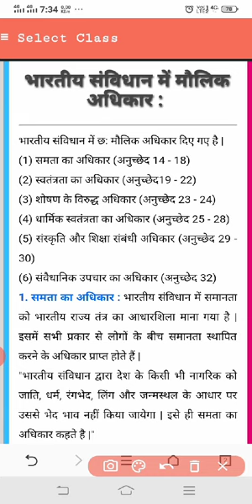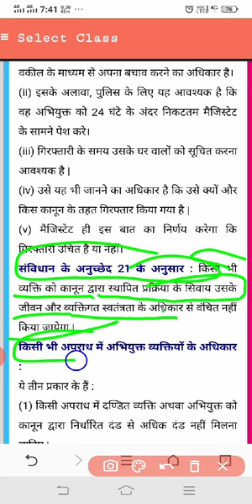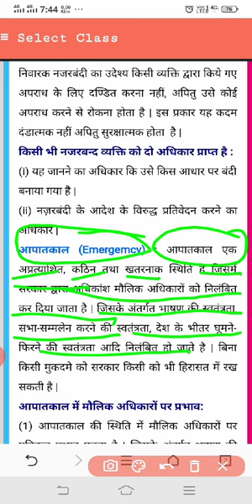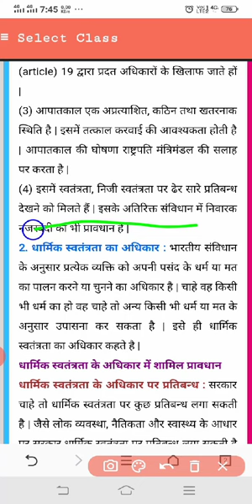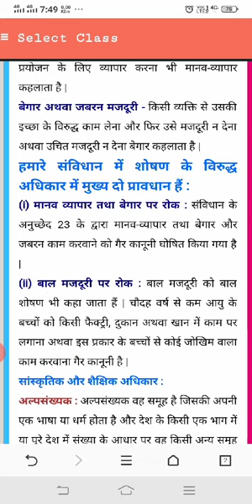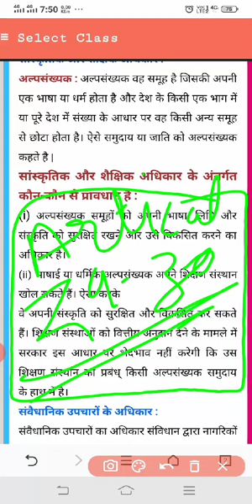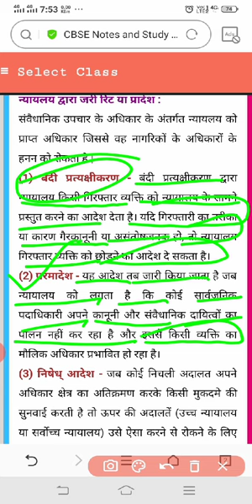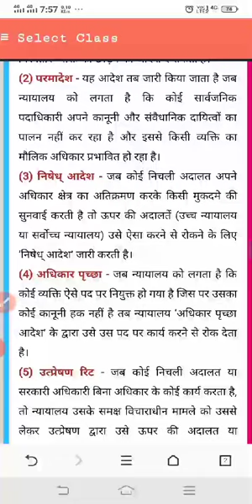Class-11th Subject-Pol Science Lesson-2 (भारतीय संविधान में अधिकार)